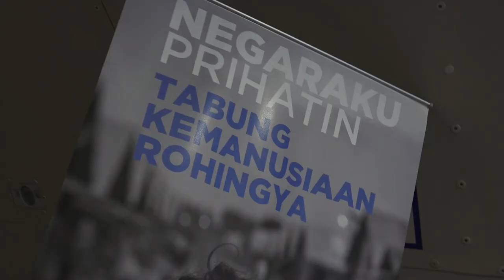Najib Razak : Perlepasan Misi Bantuan Kemanusiaan ke-3, Pelarian Rohingya di Bangladesh